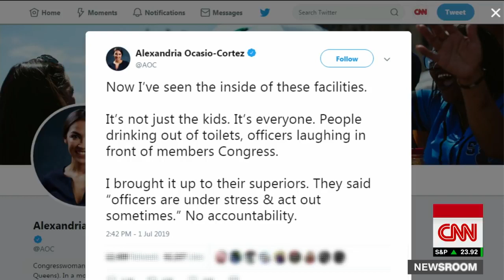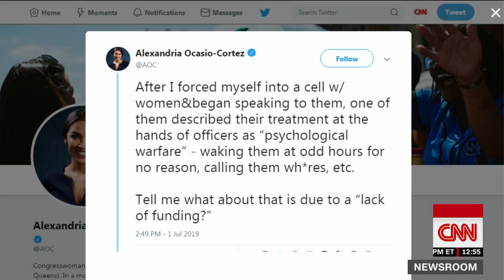Ocasio-Cortez On Not Being Safe At Border Facility